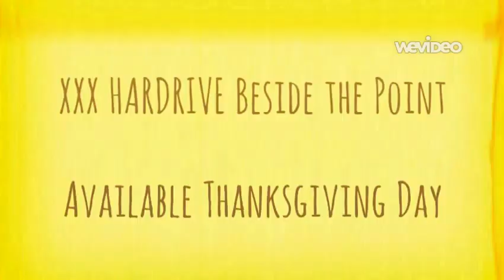XXX HARDRIVE Beside the Point Available Thanksgiving Day